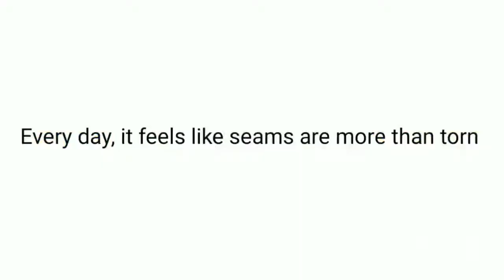Drakkar meme and Radio meme Mashup (read desc for Credits)